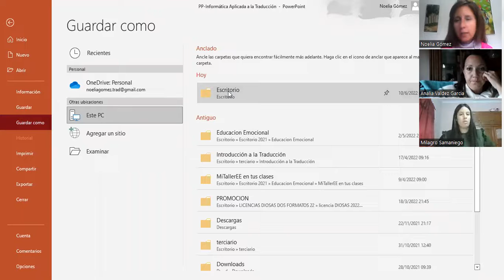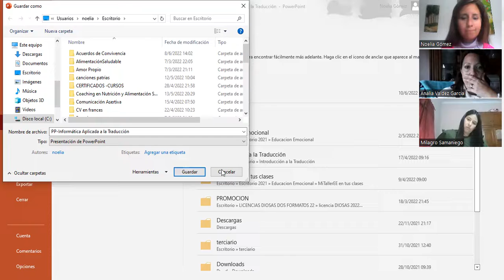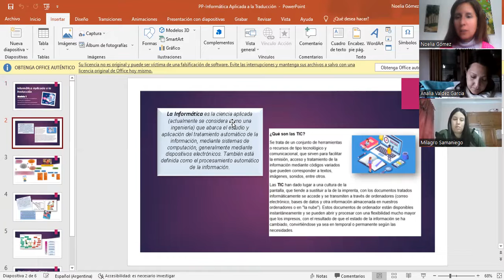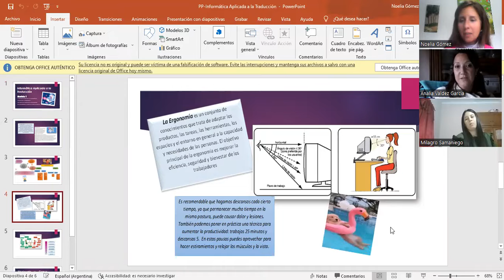Prácticas Profesionalizantes II - Traductorado en Inglés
Prácticas Profesionalizantes II-  Consulta 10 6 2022